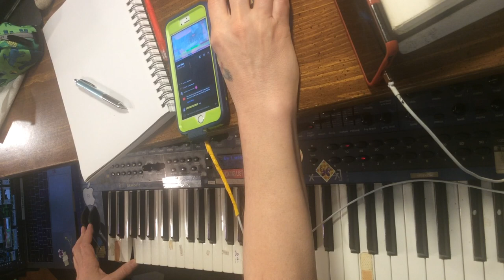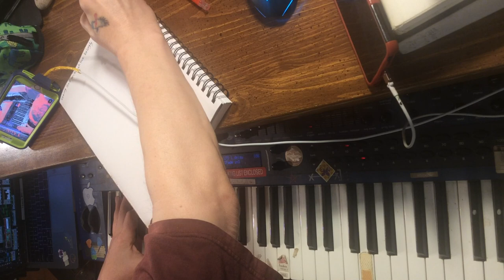live performance of supernova II without video effects 5 of 6 *Photosensitivity Warning*